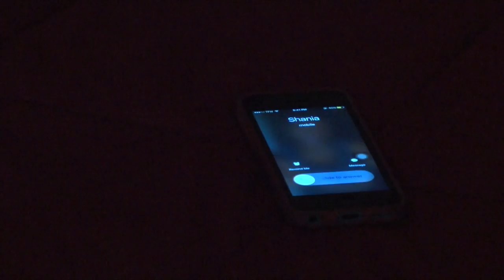Midland Valley High School Movie Trailer "The GIRL"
Shania McKie
Abreanna Cartledge
Faith Williams